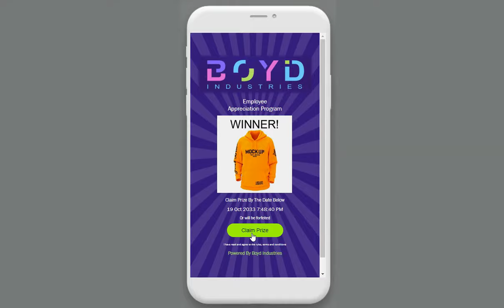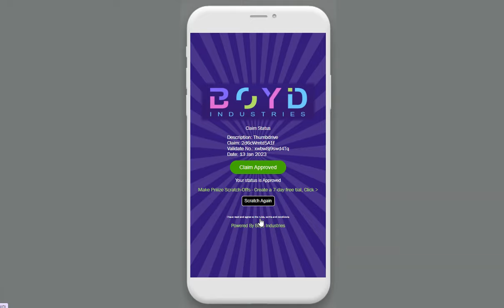Scratch Off Games for Employee Experiences and Engagements.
Make custom Scratch-Off Cards Gamification for your Employee Incentive and Rewards Programs with Priiize Digital Scratch-Offs Generator.

Priiize is a straightforward template system for creating digital scratch-off cards online. This Priiize template uses a Prize Claim Form. Winner’s fill-in name, email, and other data that you determine on Priiize’s prize claim form for you to collect and download.

Create and customize your own scratch-off games. Learn more, play all the employee incentives demos scratch-off cards and try 5 free.